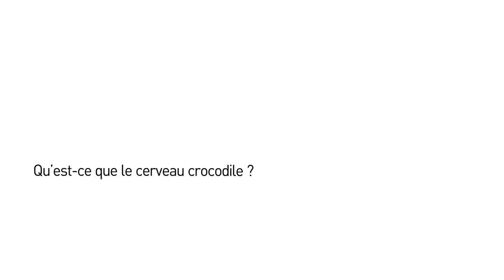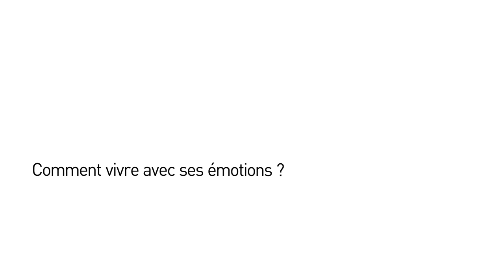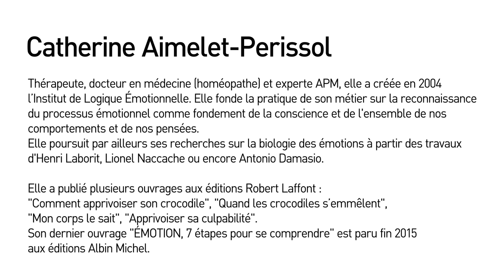Apprivoiser son crocodile : focus sur la logique émotionnelle (par C. Aimelet Perissol)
Entretien avec Catherine Aimelet-Perissol, thérapeute, docteur en médecine et experte APM.

Qu'est-ce que le cerveau reptilien ? Comment nous fait-il agir et réagir face au "crocodile" de notre interlocuteur ? Est-il possible de le contrôler ? Catherine Aimelet-Perissol nous en dit plus sur l'origine véritable de nos émotions : une partie archaïque de notre cerveau, commune aux hommes et aux animaux, qui nous permet de "prolonger notre vie".

1. Qu'est ce que le cerveau crocodile ? (0:14)
2. Comment vivre avec ses émotions ? (4:45)
3. Comment gérer son crocodile avec les autres ? (8:40)